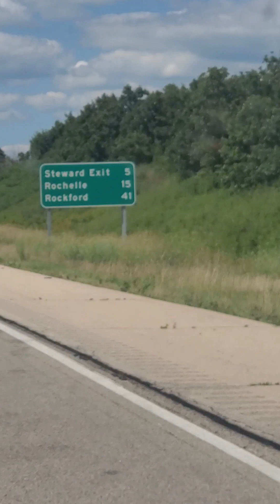great nature traveling in Illinois state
Illinois a diverse and dynamic state the United state located in the mid-west region its know for its rich history ,vibrant cities,and beautiful natural landscapes